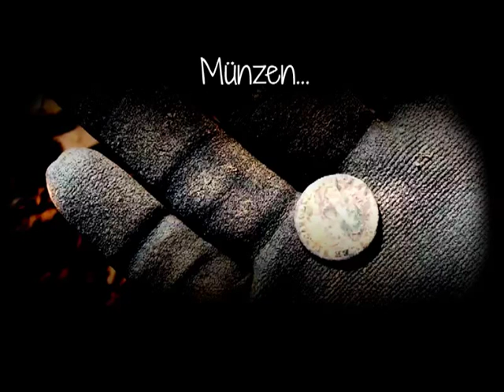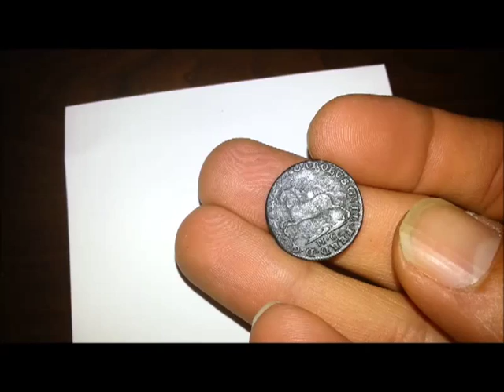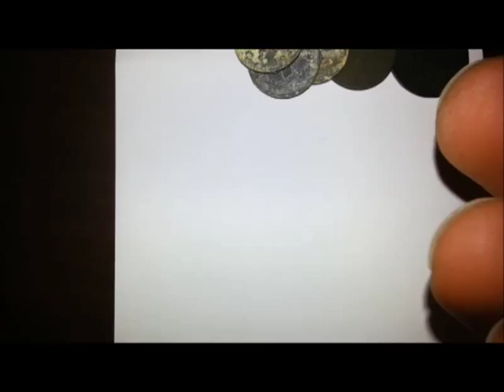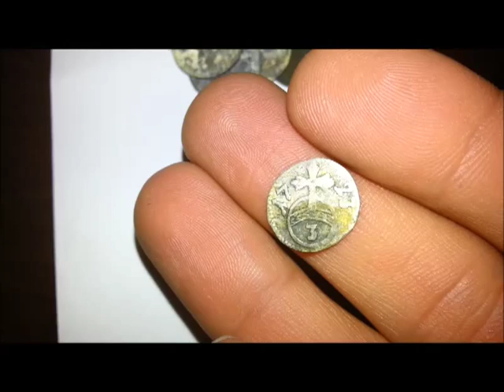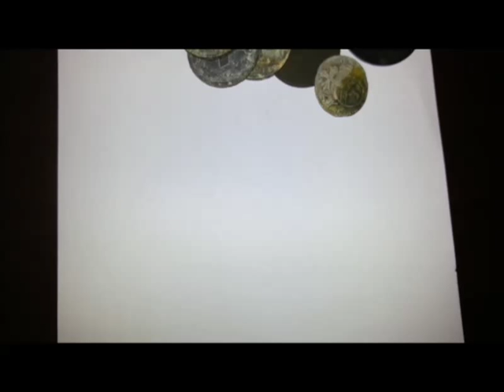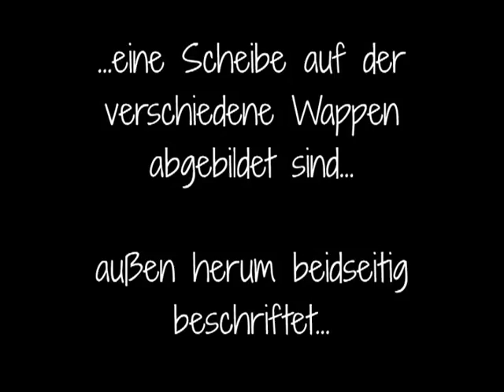🔴 Schlachtfeld-Acker bringt nächstes Silber! 🔴 Sondeln Schatzsuche Metal detecting Treasure hunt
Sondeln auf dem Schlachtfeld Acker ...
SondeldieWaldfee ►Sondeln - Goldwaschen - Archäologie
Sondengänger in Niedersachsen
Folge (24) Sondeln – Schlachtfeld-Acker bringt nächstes Silber!
● Videobeschreibung:

In dieser Folge unter anderem: Silber, Relikte... und verdammt schlechtes Wetter :D. Natürlich hat sich mittlerweile viel getan...was genau seht Ihr in der Playlist auf meinem Kanal. Schaut dort gerne mal vorbei

TEILT dieses Video auch gerne mit Euren Freunden und anderen Interessierten!

Danke für eine so tolle Community! Ihr seid die Besten!

**In diesem Video wurde der Fisher F2 genutzt, das aktuelle und verbesserte Nachfolgemodell ist der hier verlinkte Fisher F22.

Ihr habt Fragen? Schreibt mir einen Kommentar, eine PN oder eine Mail:
● Abenteuer-Schatzsuche:

– Kompetenter Lieferant der deutschen Sucherszene